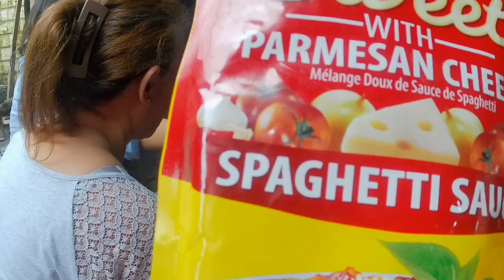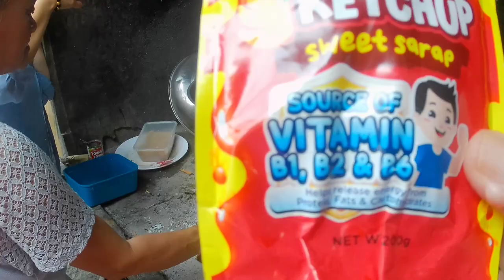Paano ipagdiwang Ang San Pedro. sa Probinsya..